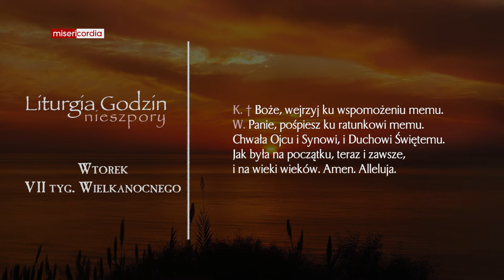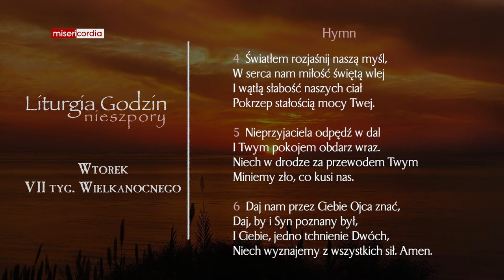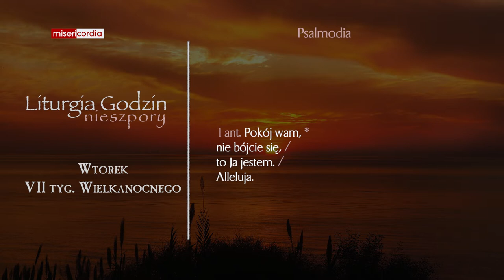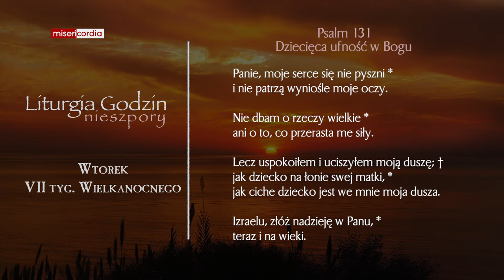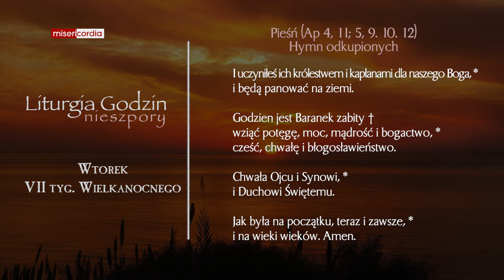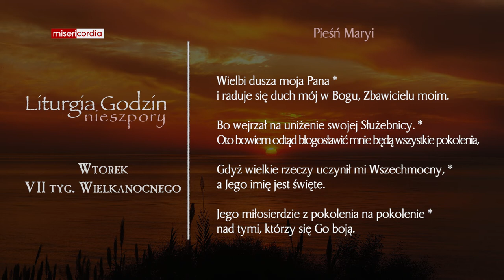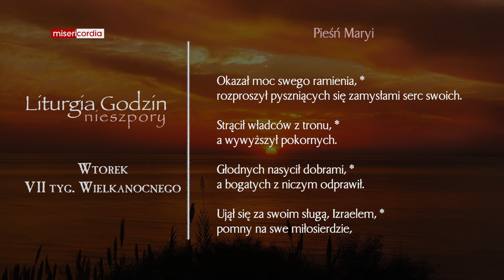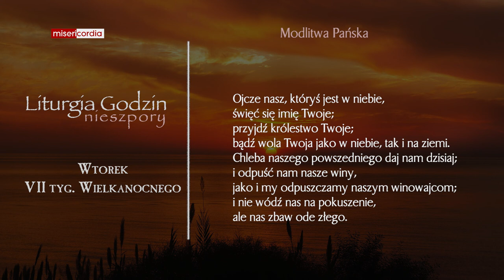Liturgia Godzin | Nieszpory | Wtorek, VII tyg. Wielkanocnego